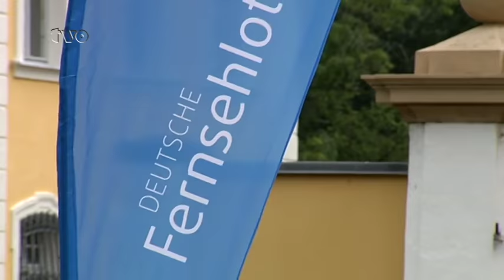Heroldsbach: Königin Silvia von Schweden besucht den Erlebnispark Schloss Thurn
Royaler Besuch in Oberfranken - Ihre Majestät Königin Silvia von Schweden besuchte am Dienstag (2. August) den Erlebnispark Schloss Thurn in Heroldsbach (Landkreis Forchheim). Hier findet eines der Ferien-Camps statt, das von der Deutschen Fernsehlotterie organisiert wird. Deutschlandweit gibt es 15 Camps dieser Art.

Königin Silvia von Schweden unterstützt mit ihrer Kinderschutzorganisation World Chilhood Foundation Kinder aus benachteiligten Familien.  1.600 Jungen und Mädchen aus sozial schwächeren Familien wird heuer ein besonderes Ferienerlebnis ermöglicht.

Für den Erlebnispark Schloss Thurn war es ein ehrwürdiges Ereignis, den royalen Besuch aus Schweden zu empfangen.